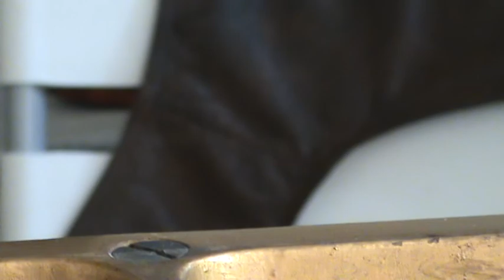Blackbird - Family - outside - and Piano - Restauration - inside # 3 #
Hallo again and again !! - Bird-Mother - now - got her 4 bird chicks out of the nest
but the lonly one is sitting on a branch and waiting for further instructions !!

- and furthermore and more piano stirring it seems o be long project
!! - .- so look for more - - !!

 X -

rec. 14.06.20